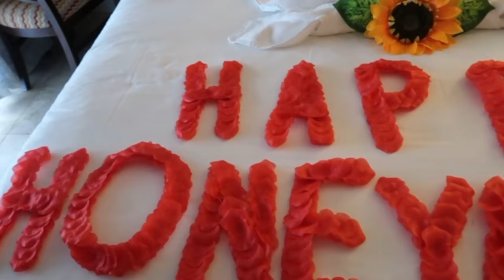SAINT LUCIA HONEYMOON MONTAGE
Overview of our Honeymoon in Saint Lucia!